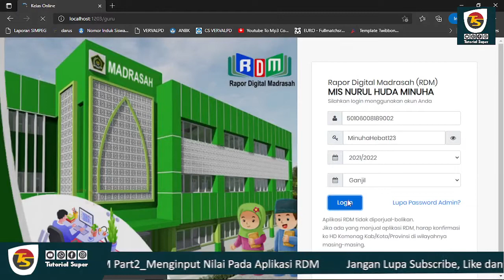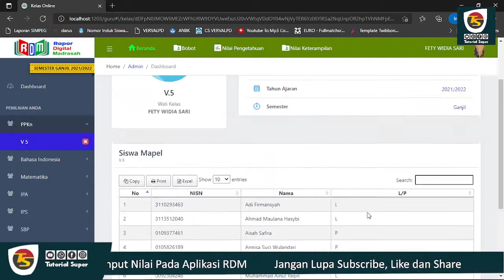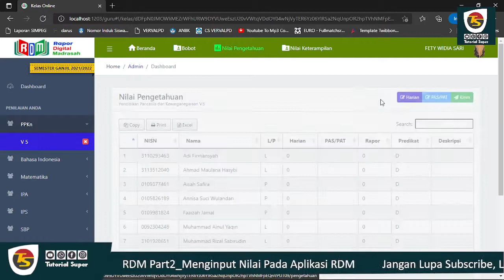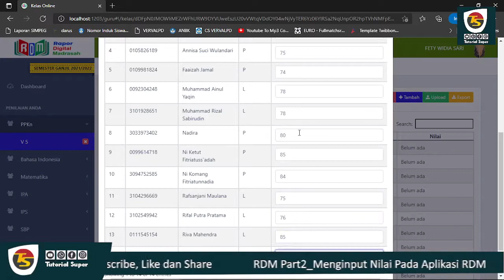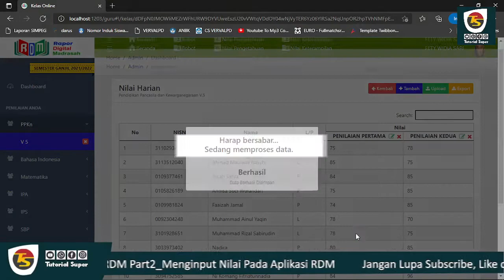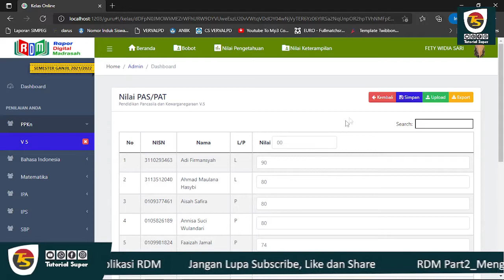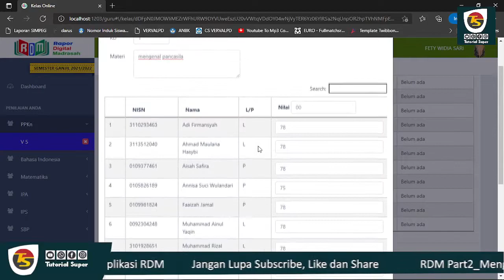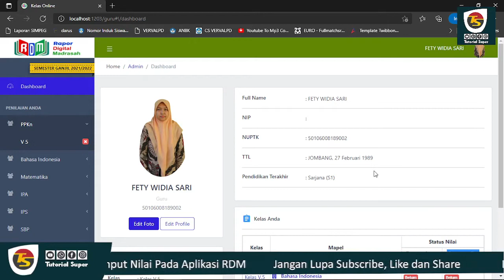RDM Part3_Cara Memasukkan Nilai Pada Akun Pendidik ke dalam Aplikasi RDM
Aplikasi RDM diharapkan dapat mendukung program Madrasah Digital di Kementerian Agama, agar dapat memberikan layanan yang cepat, tepat dan akurat kepada seluruh warga madrasah.
Amin. !!

Kami menyiapkan 3 versi RDM yang dapat teman-teman pilih sesuai dengan kebutuhan teman masing-masing.
Aplikasi RDM tidak diperjual-belikan (Token dan aplikasi gratis).
Madrasah bisa menggunakan versi XAMPP dan VDI secara gratis, akan tetapi jika ada madrasah yang mengonlinekan RDM dengan menggunakan jasa Hosting, maka yang diperjual-belikan adalah hostingnya dan pihak pengembang tidak memfasilitasi penyediaan Hosting untuk RDM sehingga madrasah bisa menggunakan jasa pihak lain.
Jadi jika ada pihak yang menjual Aplikasi RDM, harap melaporkan ke HD Kab/Provinsi.

ada kendala? langsung saja gabung ke grup WA Tutorial Super.

Donasi untuk Pengembangan TPQ Baitul Qur'an : BRI Cabang Gerokgak 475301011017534 a.n Andi Rishadi atau melalui aplikasi dana ke 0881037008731